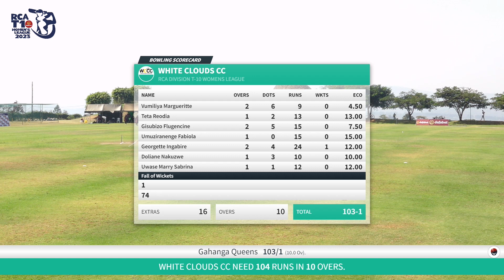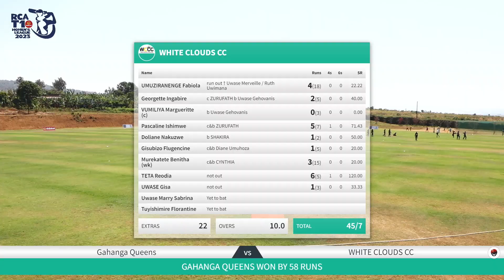DAY 2 MATCH 4 HIGHLIGHT:GAHANGA QUEENS VS WHITE CLOUDS CC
RCADafabetWOMENST10